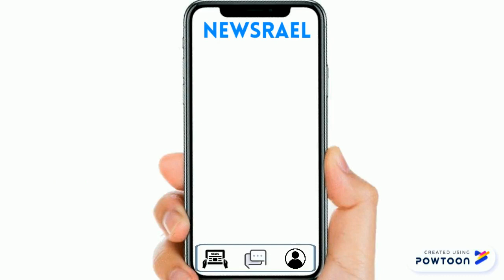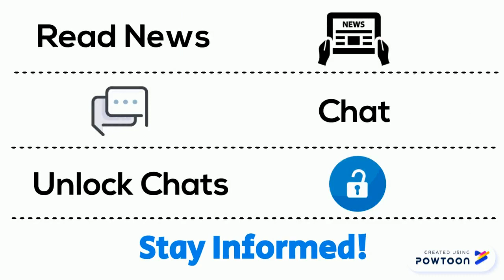IAC Eitanim Hoboken - High School Online Competition 2020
Eitanim Hoboken's video presentation. Newrael is a news aggregator with an integrated chat feature to keep users talking and informed!-- Created using Powtoon -- Free sign up -- Create animated videos and animated presentations for free.  PowToon is a free tool that allows you to develop cool animated clips and animated presentations for your website, office meeting, sales pitch, nonprofit fundraiser, product launch, video resume, or anything else you could use an animated explainer video. PowToon's animation templates help you create animated presentations and animated explainer videos from scratch.  Anyone can produce awesome animations quickly with PowToon, without the cost or hassle other professional animation services require.

IAC Eitanim is a unique yearly project-based learning program for Jewish and Israeli-American teens. Our mission is to create the next generation of leaders while connecting them to Israel and their Jewish heritage.

The Challenge:
Each team submitted a video demonstrating their working website which tells the story of the teen news outlet they have created. Targeted at teen and Gen Z users, the outlet aims to bring relevant content in an accessible form while encouraging teens to engage through commenting/sharing/liking.

Watch the videos and vote for your favorites by clicking the LIKE button! The competition will be open May 4th st until May 10th. The winners will be announced on May 11th!